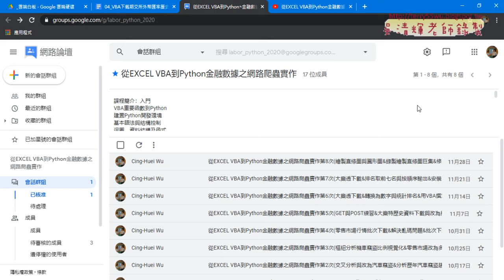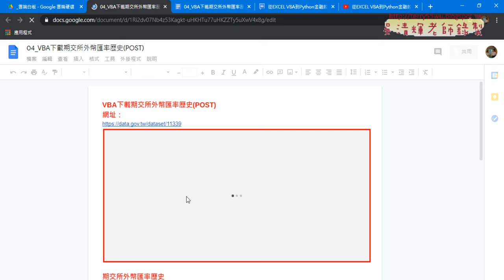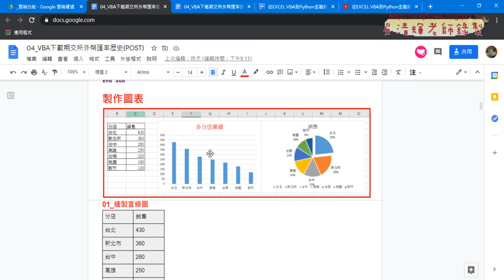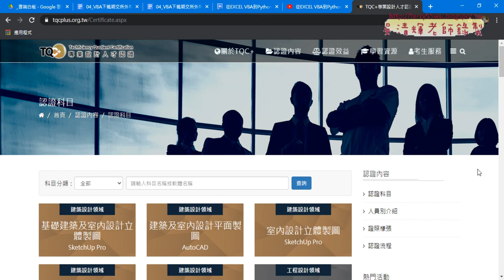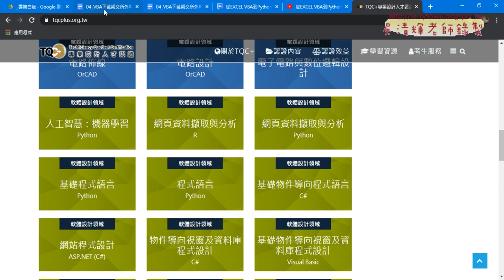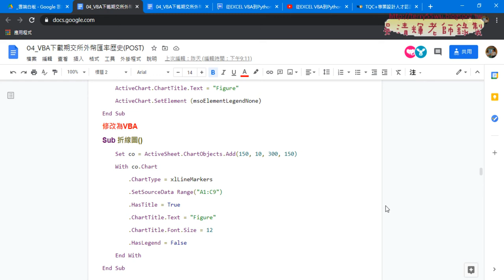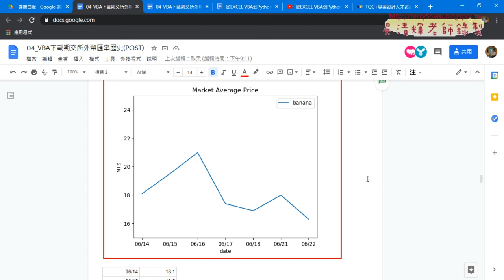01 重點回顧與繪製圖表說明